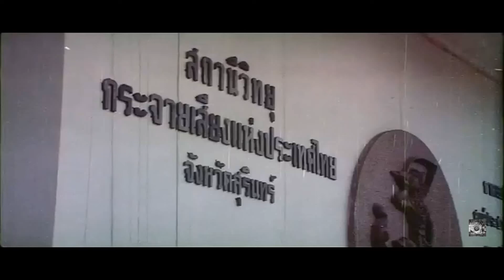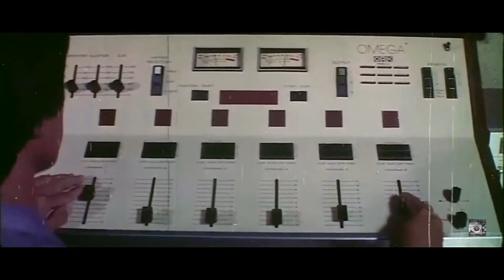ฉากหนังไทย เพลง ฝากเพลงถึงเธอ ร้องโดย สนธิ สมมาตร เป็นเพลงประกอบหนัง เมื่อพ.ศ. 2526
จากภาพยนตร์ไทยเรื่อง สวรรค์บ้านนา ซึ่งเข้าฉายเมื่อพ.ศ. 2526